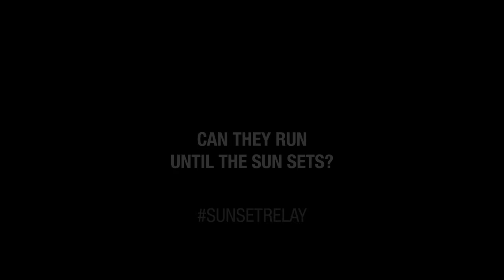Sunset Relay 2015 Teaser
TOGETHER AGAINST SUN DANGERS
Garnier Ambre Solaire with the European Cancer Leagues

Dawn of the "Midnight Sun", the longest day of the year.
96-hours of constant sun, they will defy the sun.

THE LONGEST RELAY RACE AGAINST THE SUN
35 ATHLETES
850 MILES
96H TO RAISE AWARENESS OF SUN DANGERS

Can they run until the sun sets?

Sunset Relay, June 21st to June 25th 2015.